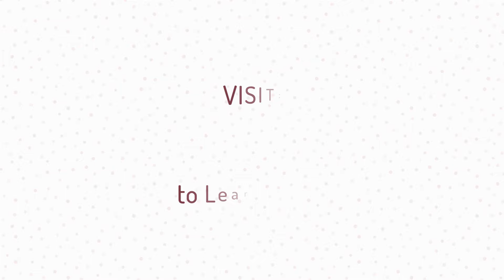Easter Special Save $300 Off on Advanced Whole House Fan Installation - Santa Clarita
Celebrate Easter with $300 Off on Whisper Quiet Operation Whole House Fan Installation & Start Enjoying A More Cooler & Comfortable Home Today!